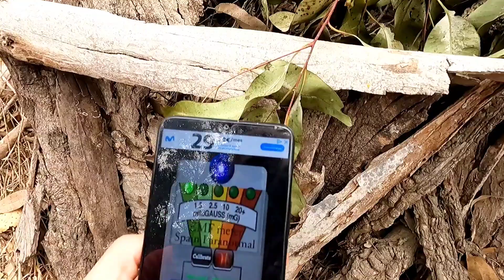Duendes reales hablan por primera vez su voz no es de este mundo parte 6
duende real habla por primera vez su voz no es de este mundo